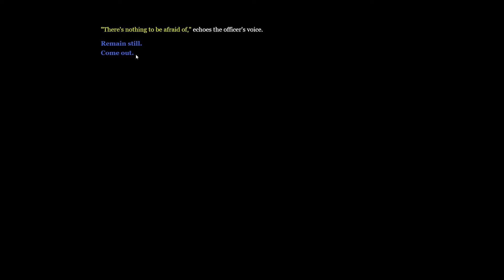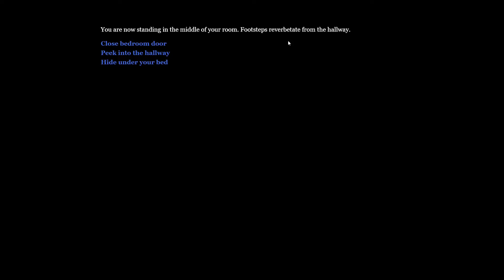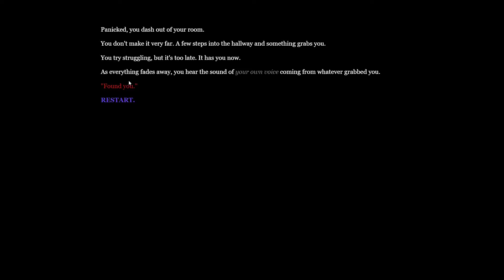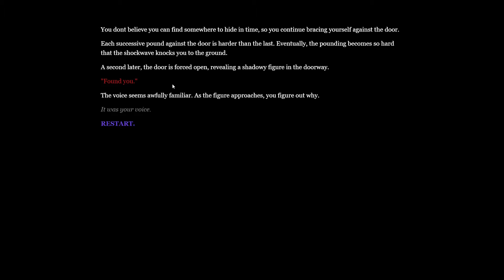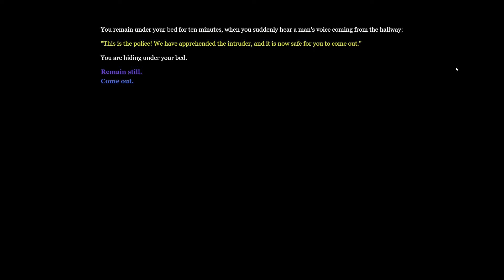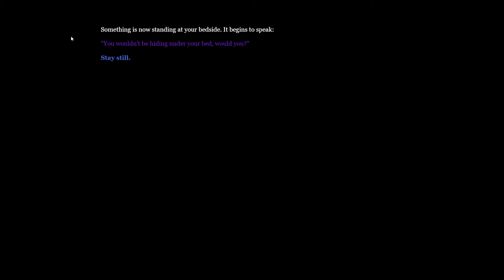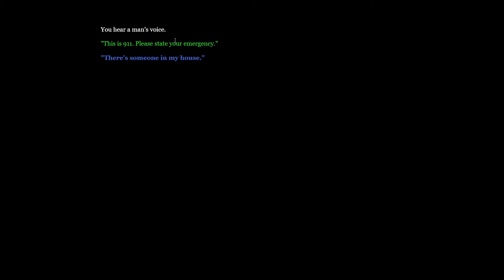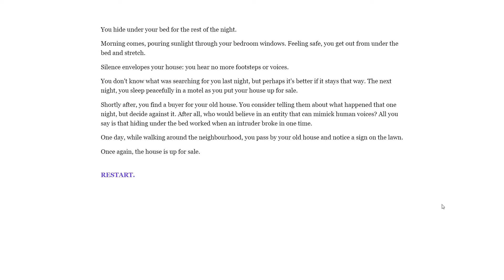You Are Hiding Under Your Bed - A simple text horror game where you hide from "Mother" / All endings